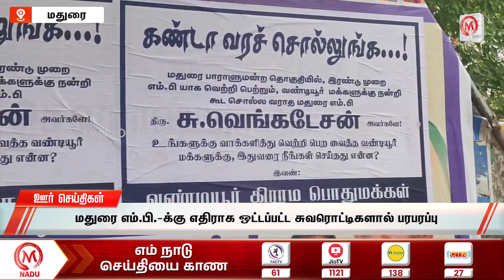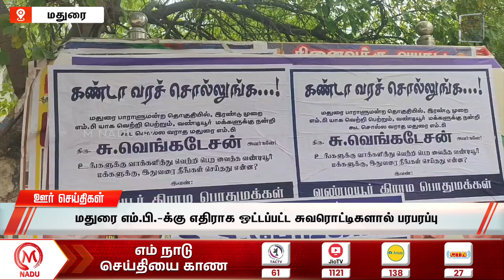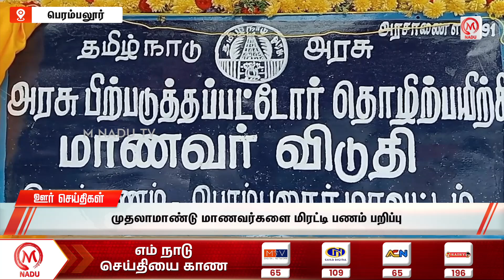மதியம் - 2:00 PM ஊர் செய்திகள்- 17 October 2024 | District News | Afternoon | M Nadu